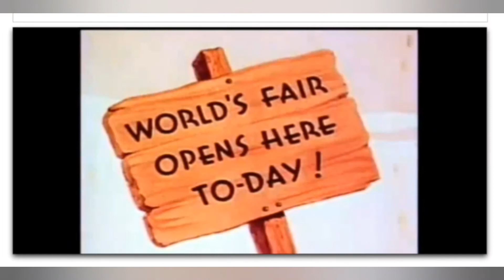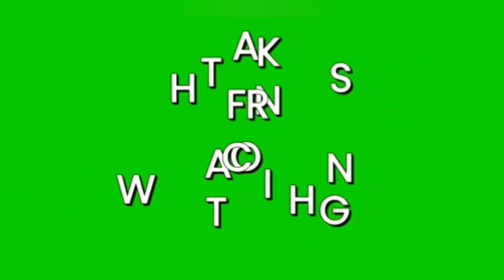All's Fair at the Fair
cartoon

Tommytshow